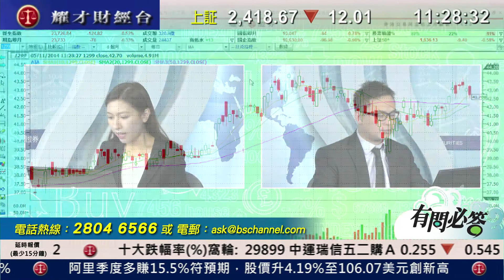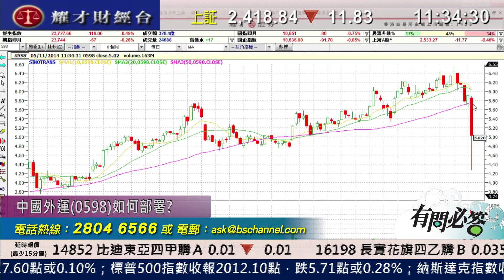耀才財經台 有問必答 黃雪瑩 譚智樂 - 有問必答：1299、0883、2601